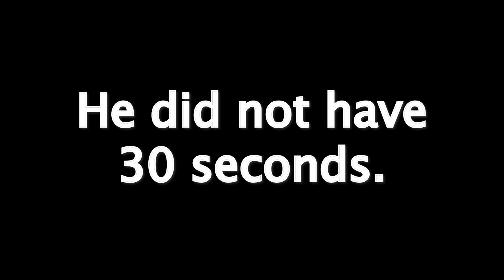Nagzz vs. November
Four minutes of the best of Nonstop Nagzz November, featuring some vtuber and fleshtuber pals. I'm so cold